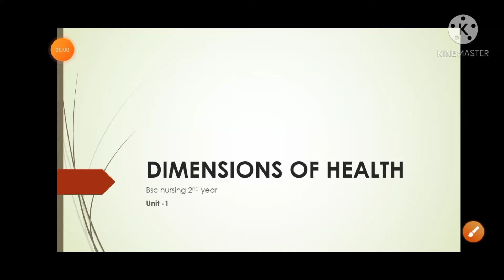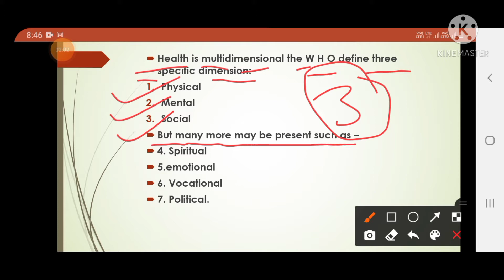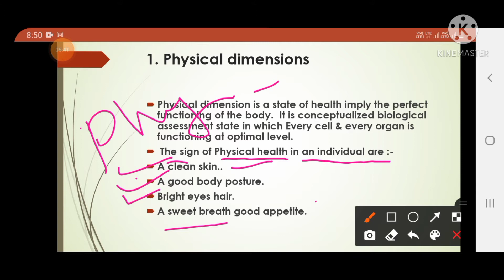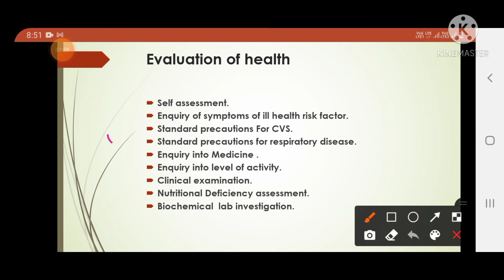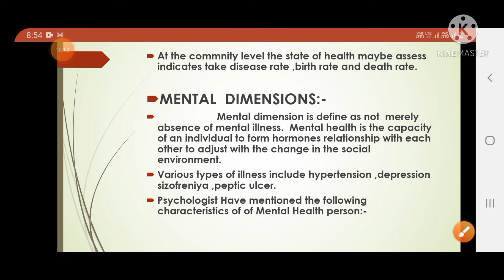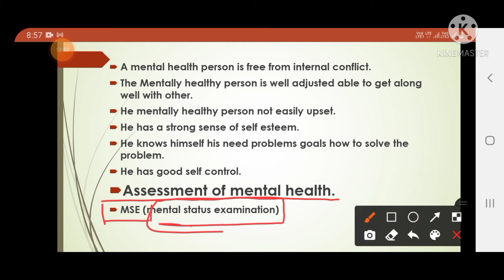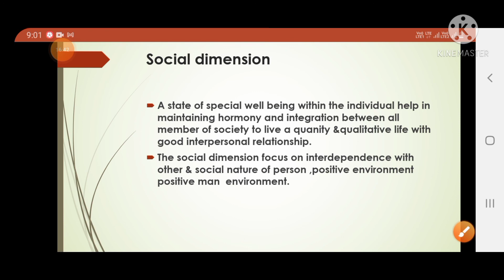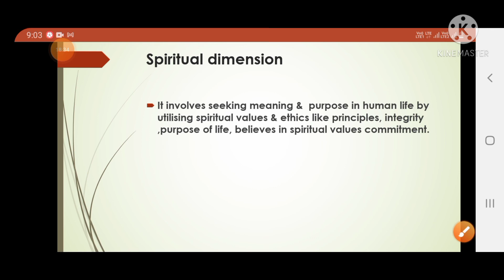Notes-unit-2,Introduction To Community Health, Dimension Of Health, Bsc,Gnm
Notes-unit-1,Introduction To Community Health, Dimension Of Health, Bsc,Gnm